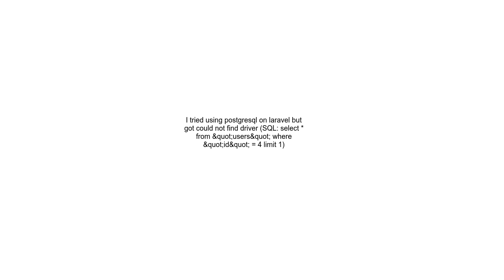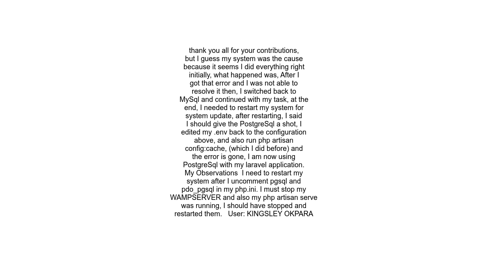I tried using postgresql on laravel but got could not find driver SQL select from &quot;users&quot;